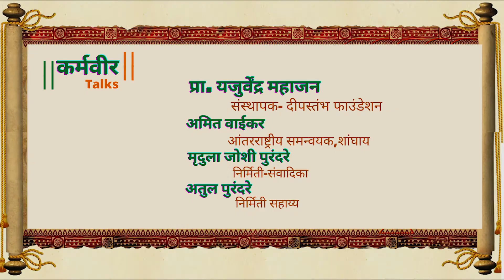दीपस्तंभ , दिव्यांग,निराधार अनाथांसाठी एक आशेचा किरण | Deepstambh Documentary |Yajurvendra Mahajan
Deepstambh-

Enlightened the rural areas for pursuing competitive examination • Adopts around 100 students and provides them with quality education, food and shelter free of cost under Deepstambh Gurukul • Established Deepstambh Manobal, the first residential center for competitive examination training and skill development for the specially-abled students across the country free of cost.
 It has 150 students.

Deepstambh Sanjeevan, a project for the residential training center for orphaned students above the age of 18. • Has accepted the parenthood of more than 250 rural, socially backward, tribal, orphan and specially-abled students with the aid of society.
• Career Counsellor and Personality Development Trainer
• One of Maharashtra’s profound and inspirational speaker: Has delivered more than 2000 speeches and lectures on a plethora of topics ranging from competitive examination, Personality Development, Parenthood etc.
• Teacher Trainer: Has trained more than 1,00,000 teachers till date and still counting. Also, has a research under his name in the Pune University.
 • Initiated the Deepstambh Motivation and Inspiration Reading project and so far has been successful in enrolling more than 2,00,000 students and 10,000 teachers for co-curricular reading. for more Information Please Visit our Social handles

If you like the concept ,to watch all our videos, please like , Subscribe and share this to all your Marathi friends worldwide, and click on the bell icon to get all notifications.